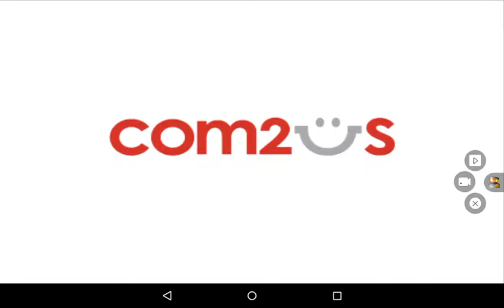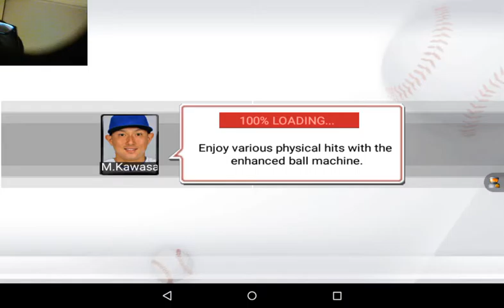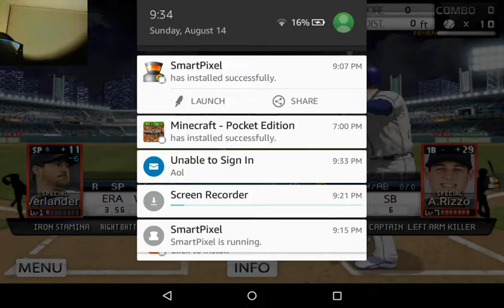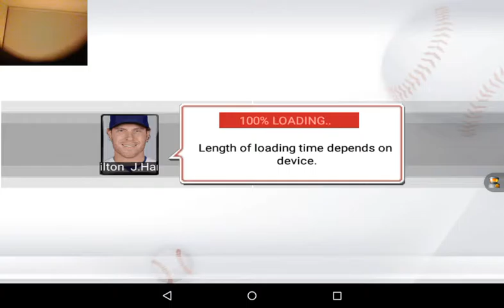9 Innings Pro Baseball 2016 All Stars Episode One